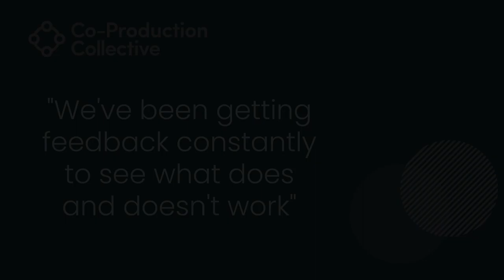Co-Pro Stories: Billie Extract